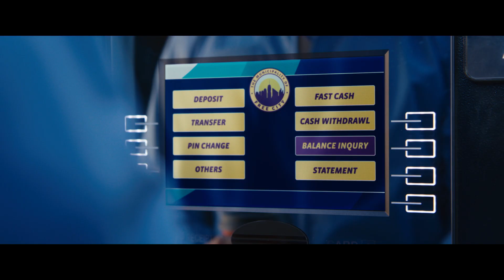Free Guy (2021) "Have A Great Day" Clip - Ryan Reynolds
In Twentieth Century Studios’ epic adventure-comedy “Free Guy,” a bank teller who discovers he is actually a background player in an open-world video game, decides to become the hero of his own story…one he rewrites himself. Now in a world where there are no limits, he is determined to be the guy who saves his world his way…before it is too late.

Starring Ryan Reynolds, Jodie Comer, Joe Keery, Lil Rel Howery, Utkarsh Ambudkar and Taika Waititi,